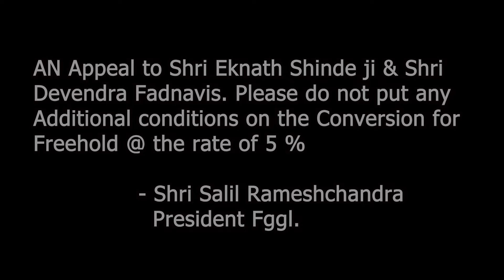AN APPEAL- SHRI EKNATH SHINDE JI & SHRI DEVENDRA FADNAVIS JI By Shri Salil Rameshchandra,FGGL.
1 .15% does not reduce profits of Builder

2. Only one bank today - Mumbai Bank – It funds after IOD CC. Funding prior to that has to be raised by CHS

3.  Retired people – self redevelopment - is a big task domain knowledge, skill not there. There is Dependence on PMC and he should be good.

4 Lack of Unity in members

5. Many of the CHS just want the Freehold now and do not want to go for redevelopment now.

6. Corruption in dept. Multiple depts – Collector, BMC

Summary -
a.  Mhada Self -redevelopment is feasible but Collector lands it is not feasible. Most of the self -development is in Mhada lands. For Mhada Fsi is very good, but not for Collector lands

b. Appeal to CM Shri Eknath Shinde and DCM shri Devendra Fadnavis to consider above. Ultimately your decision will decide whether - 22000 CHS, 12 lakh families  - will be happy or not.